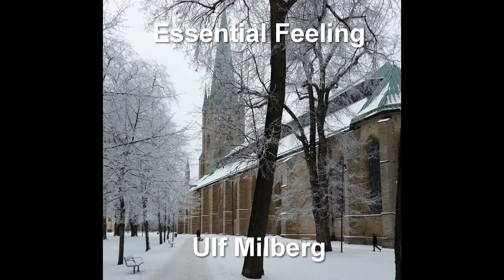Ulfonze - Essential feeling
Some pictures from good moments, good feelings, during my 2013. The song is just a small sketch, and was quickly compiled inspired by my pictures. It reflects my emotions.